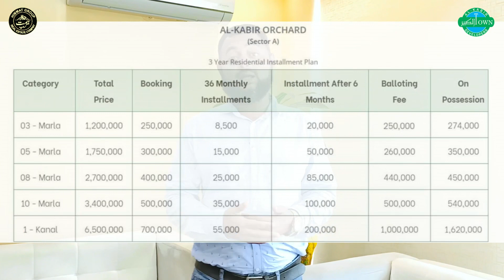NHA Approved Interchange on ring road | Al Kabeer Orchard update | Monthly 8,500 installment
in this video , We Will Provide complete information about Al Kabeer Orchard HOUSING SCHEME in Lahore

3Marla 5Marla Files
Developemnt Update

Easy INSTALLMENT Plane
Development  work started now

Himmat Group Company:

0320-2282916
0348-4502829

Central Park , Gate 01, Himmat Group Office , Lahore Ferozpur road Lahore

My Office Location:
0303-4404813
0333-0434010